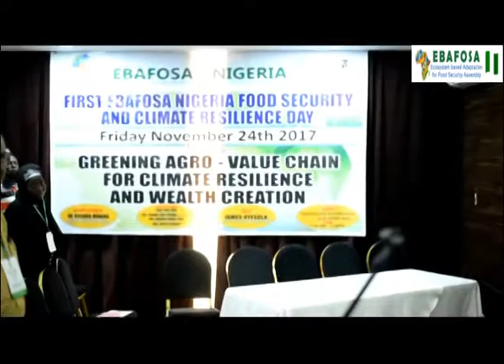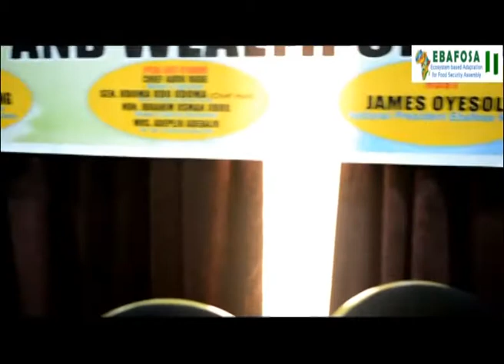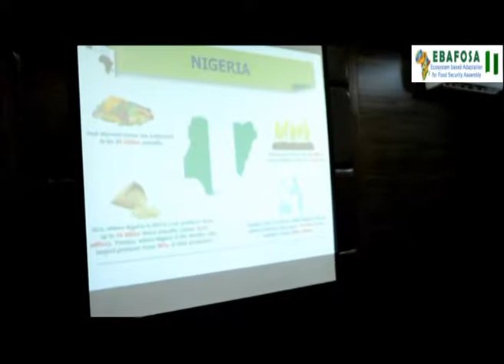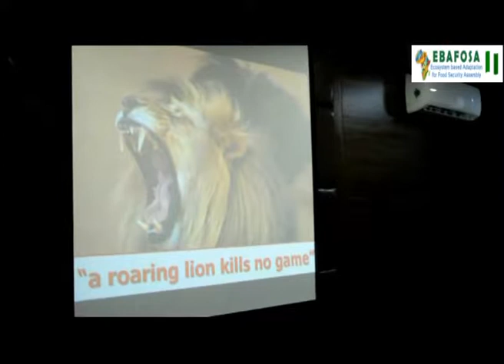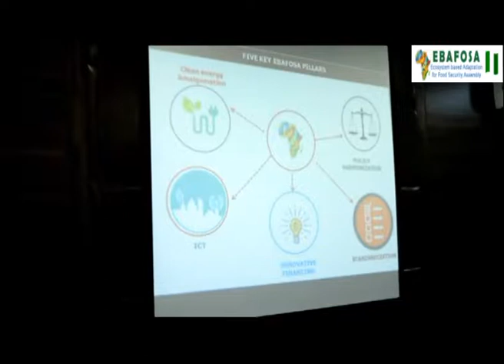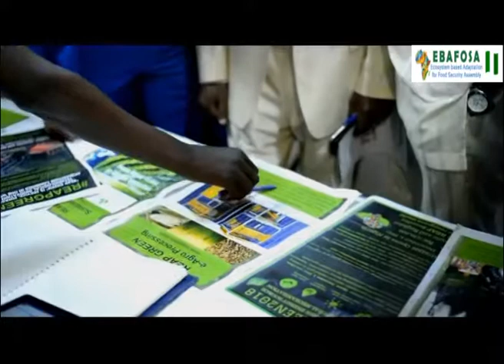First EBAFOSA Nigeria Food Security and Climate Resilience Day 2017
First EBAFOSA Nigeria Food Security and Climate Resilience Day 2017 held in Abuja, Nigeria on the 24th of November 2017.
Theme: Scaling Up Evergreen Agriculture to Increase Food Security, Restore Ecosystem and Build Resilience to Climate Change.